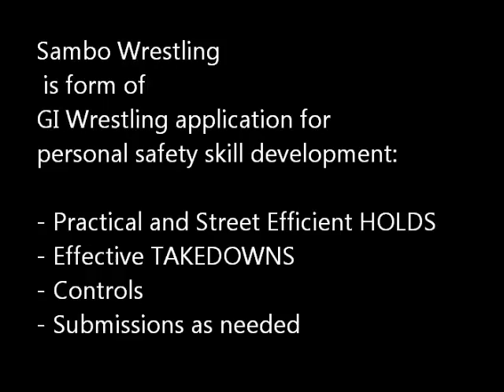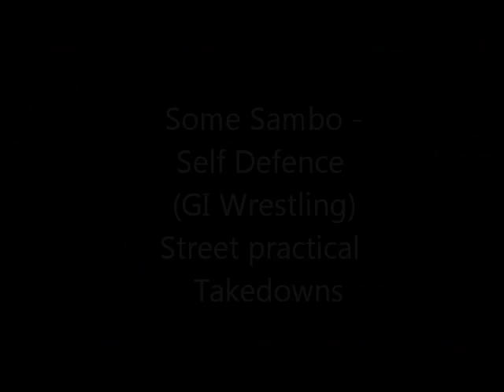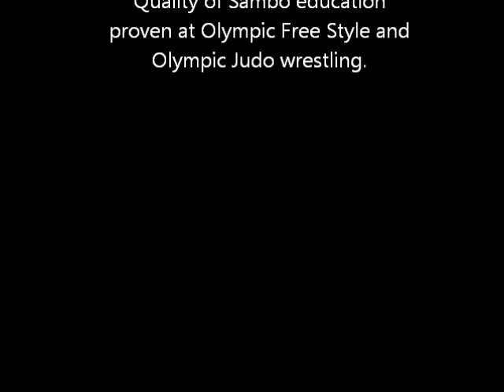Street SAMBO - Practical Self Defence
Sambo (Sam BO) - (Самбо/СамБO ) is an acronym of САМозащита Без Оружия (SAMozashchita Bez Oruzhiya), meaning "self-defense without a weapon"

Sambo is not "martial art" and contained no philosophy.

Sambo is not for show off nor for entertainment.

Sambo activity targeting solo purpose -- to assist participants with best self defence skill development.

Firstly in 1950th , Sambo wrestlers transfer they skill to Olympic Free Style wrestling and in 1964 to Olympic Judo wrestling. Till 1980 Olympic Judo was just sub-division of Sambo Federation of USSR.